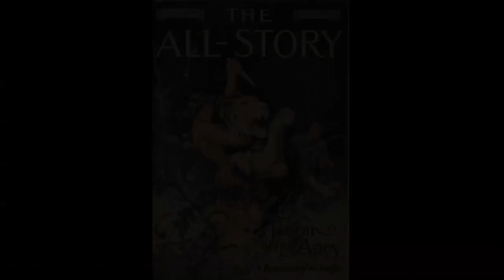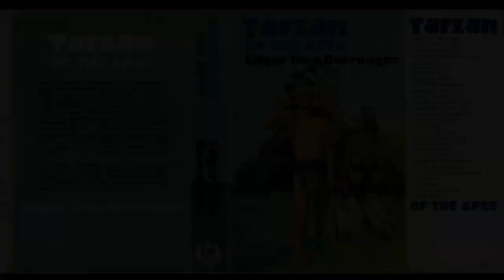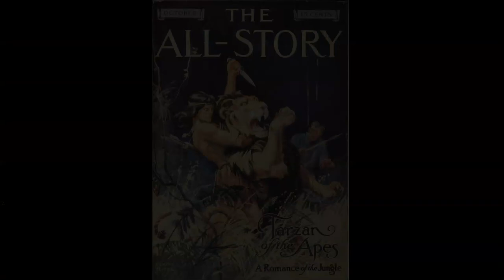Edgar Rice Burroughs Mini-Podcast #35: Tarzan of the Apes Chapter 27: "The Giant Again"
In an analysis of the penultimate chapter of Tarzan of the Apes, we see Tarzan arrive in America only to find that Jane STILL needs to be rescued from something.